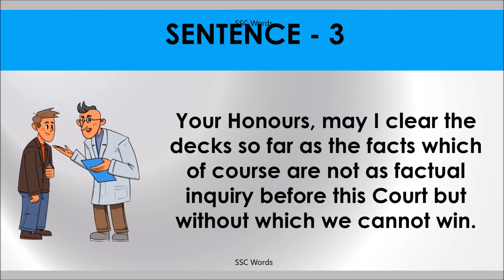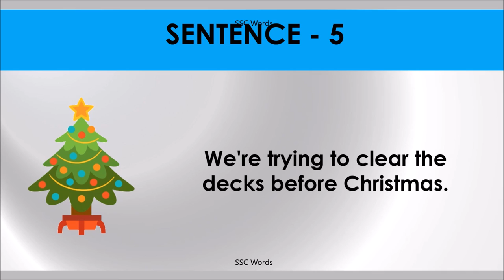CLEAR THE DECKS Idiom 1014 # Meaning and five sentences # SSC Words